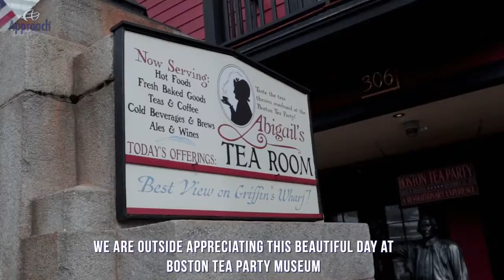Explorando Boston con Approach - Exploring Boston with Approach | Spanish Audio